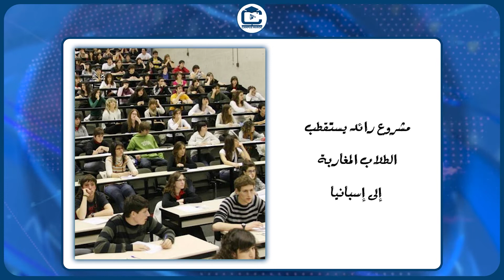موجز أخبار الجامعات المغربية على قناة الجامعة المغربية - Campus Maroc Tv